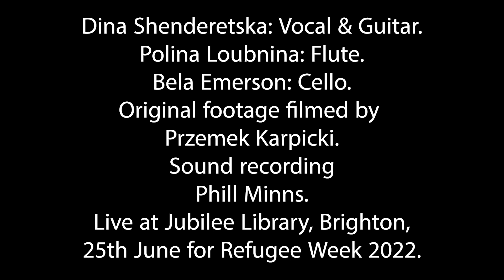Dina, Polina & Bela: Відчуваю/I Feel.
Dina Shenderetska: Vocal & Guitar.
Polina Loubnina: Flute.
Bela
Emerson: Cello.
Original footage filmed by
Przemek Karpicki.
Sound recording
Phill Minns.
Live at Jubilee Library, Brighton,
25th June for Refugee Week 2022